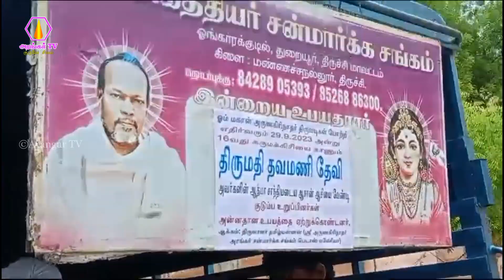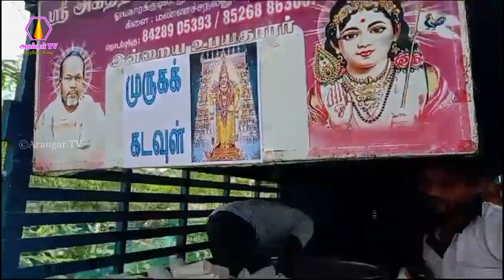மண்ணச்சநல்லூர் கிளை சங்கம் சார்பாக அருட்கஞ்சி,அன்னதானம் வழங்குதல் - 29.09.2023